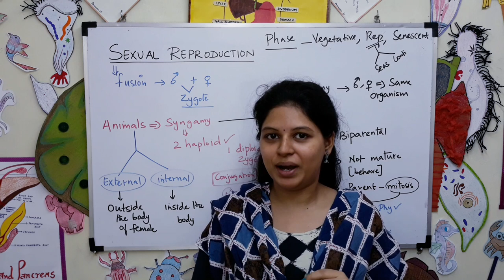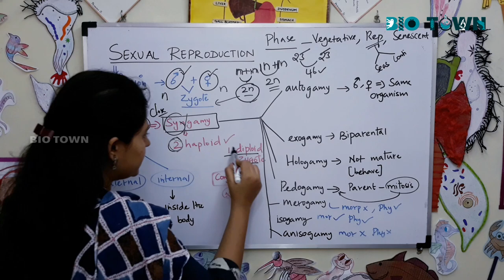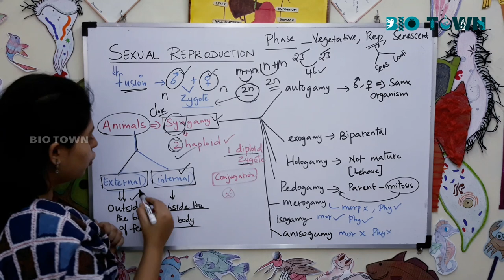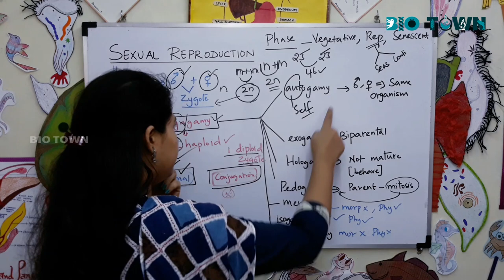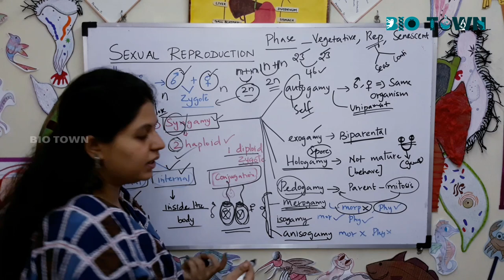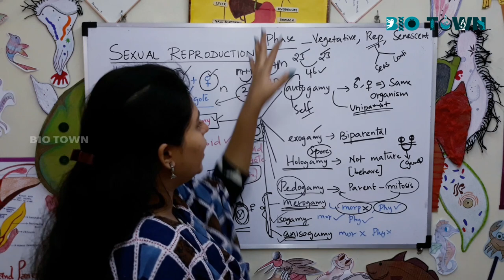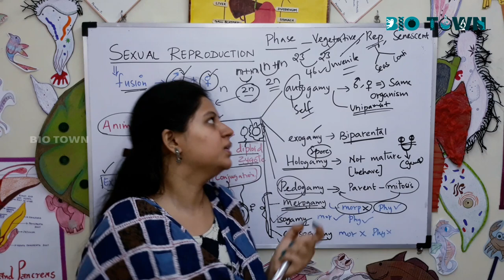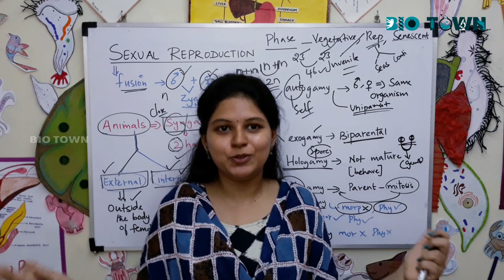SCERT Class 12 Zoology- Reproduction in organisms (sexual reproduction) - Lecture 5 -Tamil